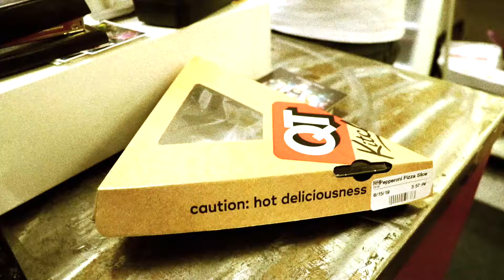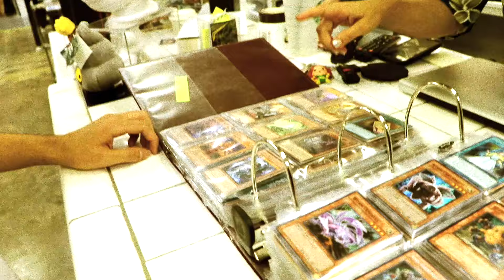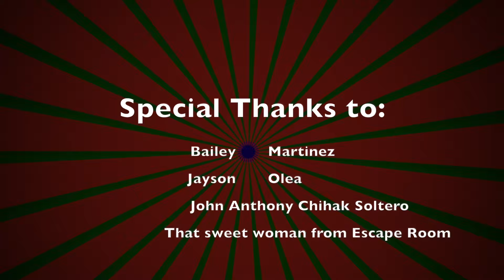Harley's Tales - strange customer encounters at a toy store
Welcome back everyone!  This video focuses on our friends at Harley's Toys and Comics as they tell us about some of their most memorable customer encounters.  Let us know if you'd like to see/hear more for future content, thank you as always for watching!

John Anthony Chihak Soltero (The Anti-Hero):
Facebook: AHB Kidz & Anti-Hero Brand Press

Harley’s Toys and Comics
4500 N. Oracle Rd. Suite 100

At the Tucson Mall